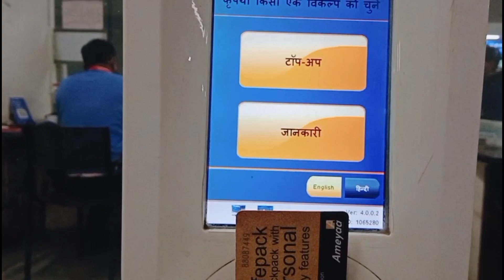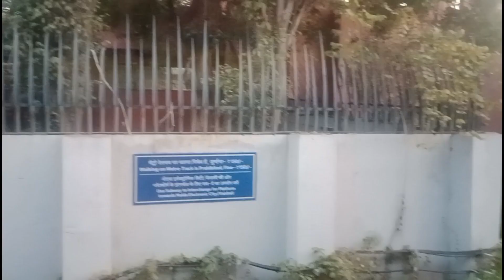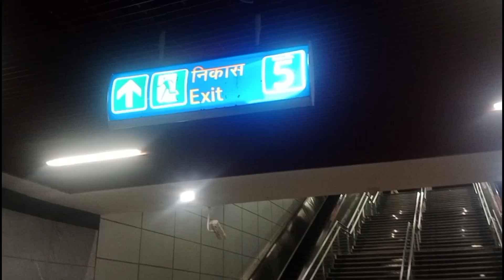Ghar Ke Chote Mote Kaam😑|| Shadi mein Gye🤣|| Siddique Family Vlogs